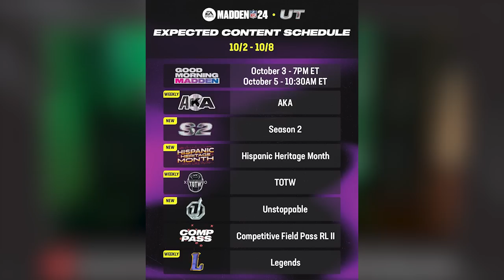The THICKEST Content Schedule You've Ever Seen! Get This FREE Content Before It Expires!